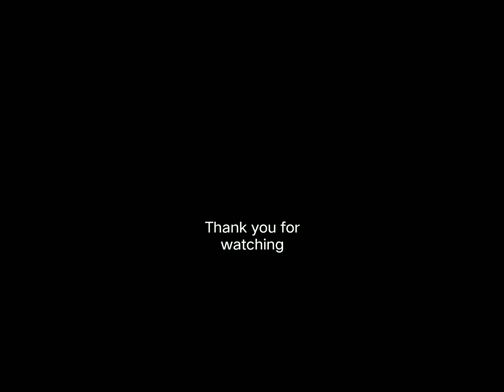Flower Vase (Oil pastels)